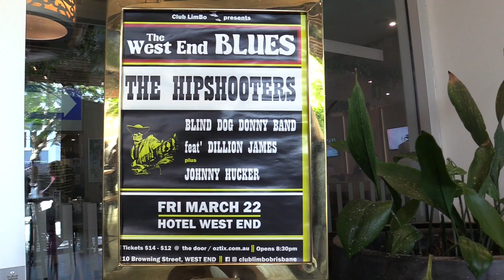THE HIPSHOOTERS @ CLUB LIMBO (22-03-2019) #2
ANTON ELKINGTON VOCALS & GUITAR
BILLY WILLIAMS BASS
JOHN FORBES (GUEST) DRUMMER
SONG 2 DILLION JAMES KEYS